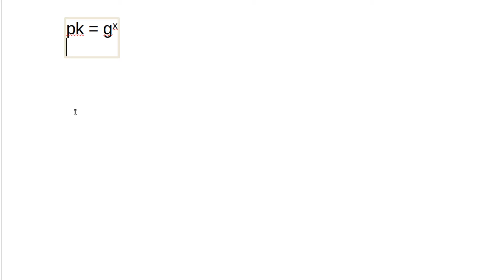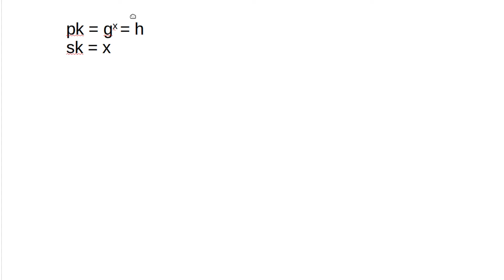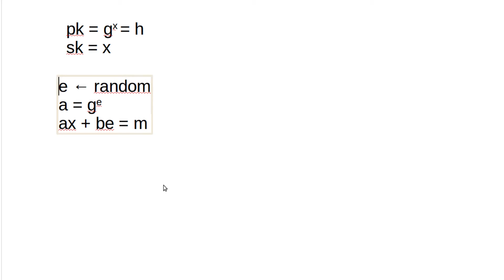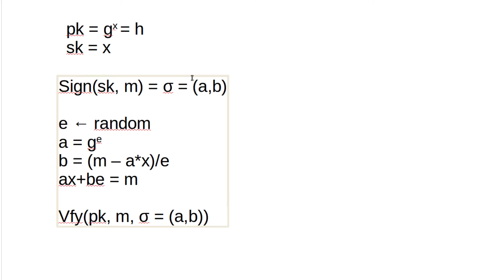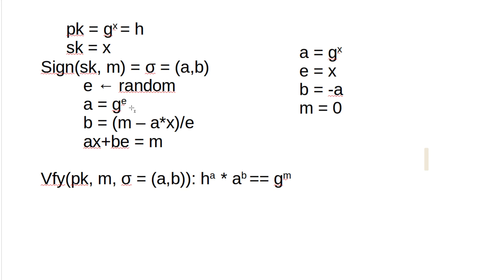Kryptographie #80 - El-Gamal Signaturen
In diesem Tutorial schauen wir uns Signaturen basierend auf Diffie-Hellman an.